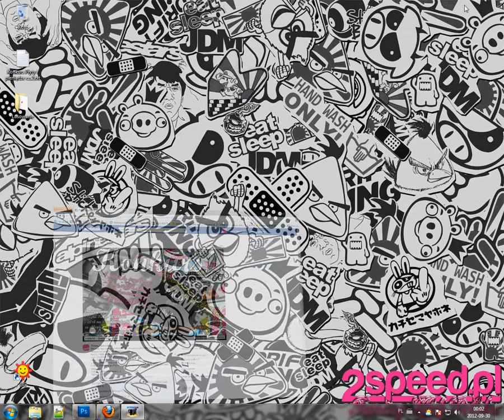Konkurs Płyty i pieniądze cz 2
Losowane zwycięzcy 1. edycji konkursu "Płyty i pieniądze"